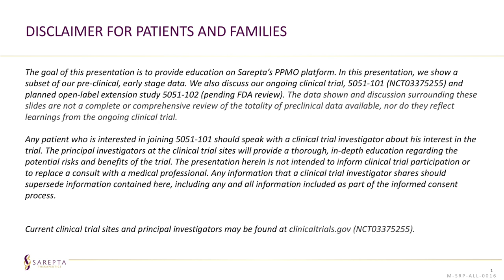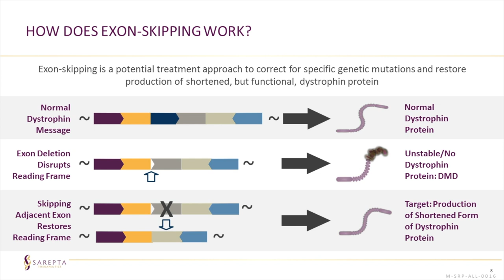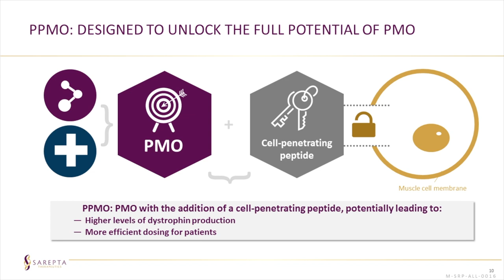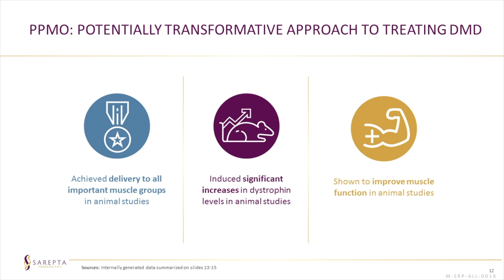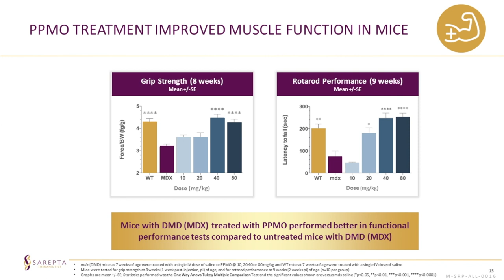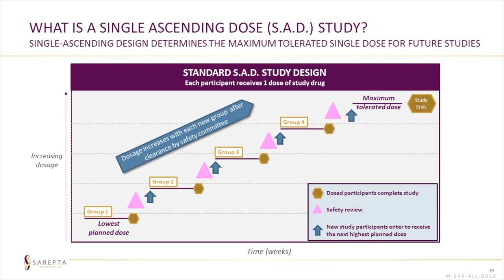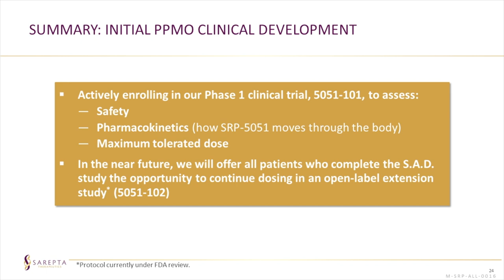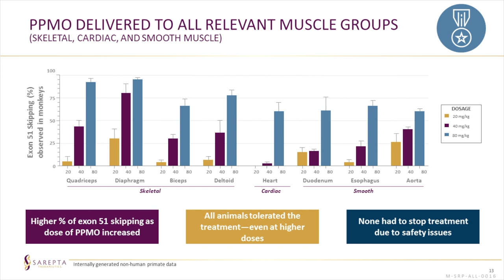[Webinar] Introducing PPMO – Sarepta Therapeutics – May 2018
On May 9, 2018,  Sarepta Therapeutics, Inc. joined Parent Project Muscular Dystrophy for a webinar update to discuss PPMO, Sarepta's next generation precision RNA-targeting therapeutic platform for use in Duchenne muscular dystrophy. Sarepta also introduced their planned innovative enhancements to the trial design for their actively enrolling Phase 1 clinical trial, 5051-101, for their PPMO exon 51 candidate (SRP-5051, NCT: 03375255), and outlined their plans for future development of additional exon targets.
* This webinar recording contains edits to content requested by the company.